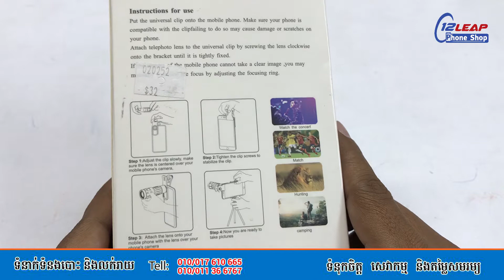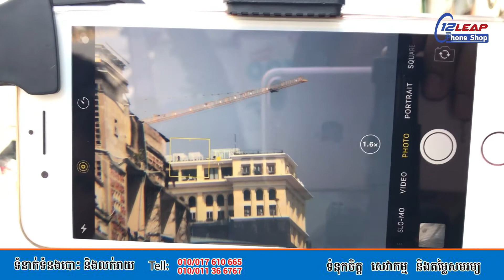លែនចាប់ទូរស័ព្ទ 20x Zoom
🚴‍♂️🚴Free Delivery 50$ up..
ទីតាំងទី1: 💥12leap Phone Shop ផ្លូវកម្ពុជាក្រោម ជាប់ភោជនីយដ្ឋាន ថ្មដា ☎️011/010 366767 / 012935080
ទីតាំងទី2: 💥12leap Toys Shop ផ្លូវប៉ាស្ទ័រ ទល់មុខភោជនីយដ្ឋាន ចំប៉ា
 ☎️017/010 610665 , 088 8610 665 / 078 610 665